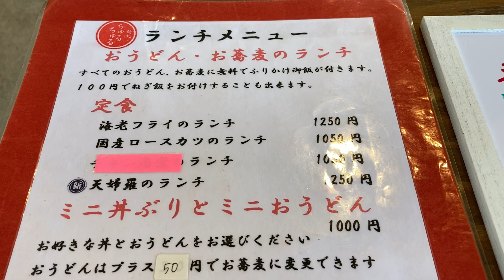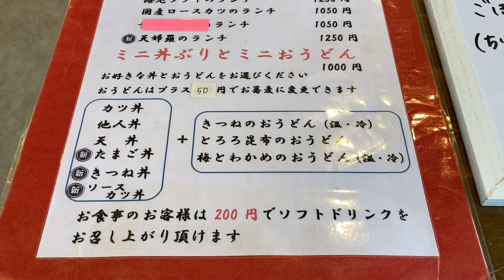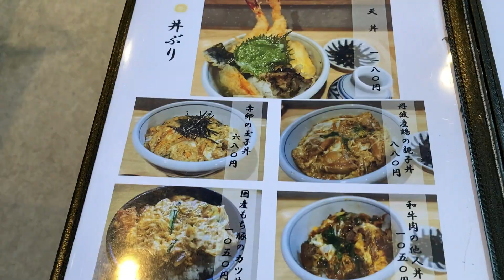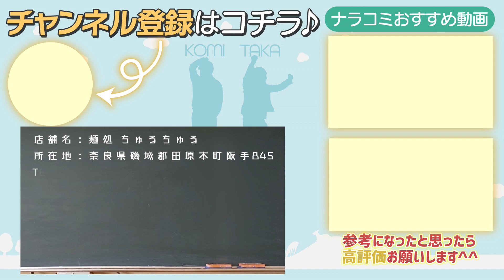【お洒落で美味い！】うどんやお蕎麦が絶品のお得ランチが楽しめるお店『麺処ちゅるちゅる』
〇皆に見て欲しい動画

店舗名：麺処 ちゅるちゅる
所在地：奈良県磯城郡田原本町阪手845
営業時間：11:00~15:00 (L.O14:30)
　　　　　[金・土]
　　　　　17:00~20:00 (L.O19:30)
定休日：水曜日
駐車場：あり